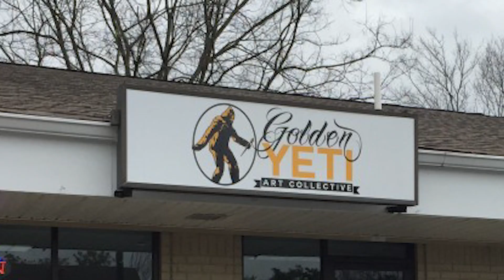Stone J 3150S24 Profile